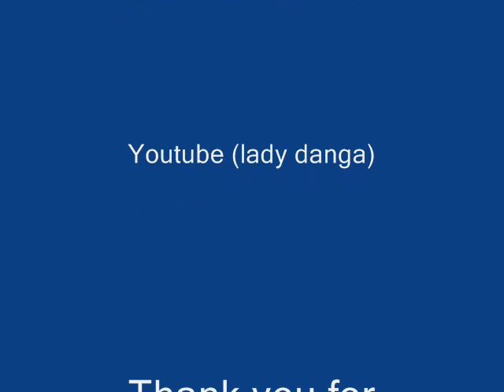Lady danga _ over you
Song for all the  ladies who  know how to relate to this